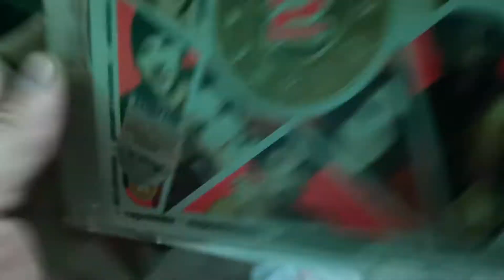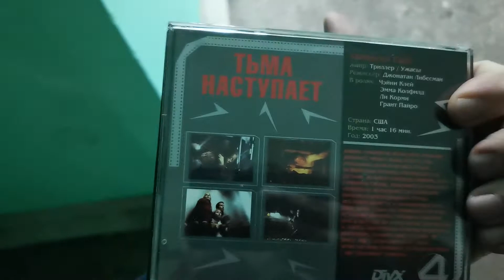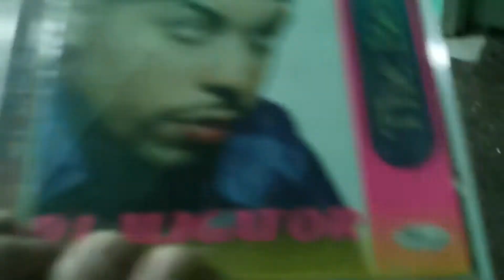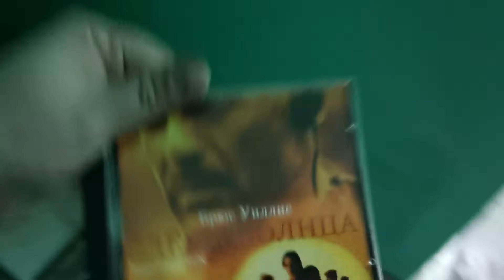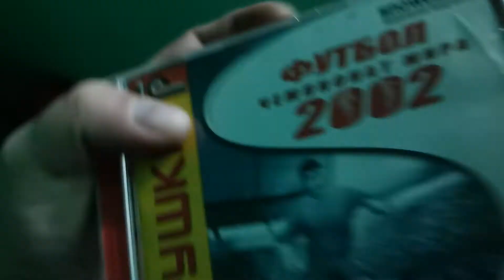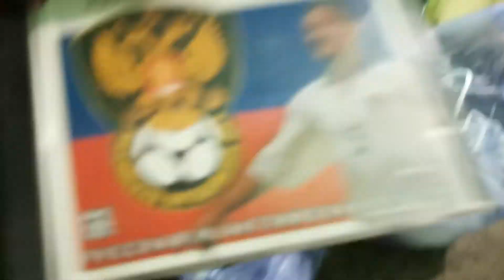Выкидываю CD диски ТОП 2000х годов. А у вас остались дома диски?